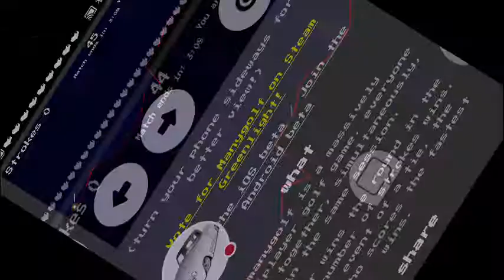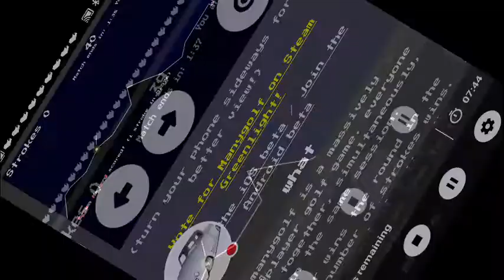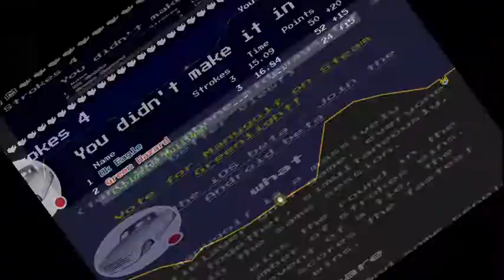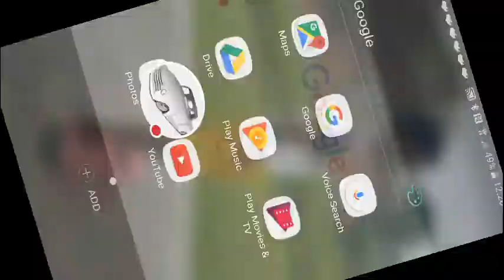This game is so fun: many golf episode 2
Sorry about the commentary i was tired because i recorded this late at night but anyway enjoy😀😁😄😊